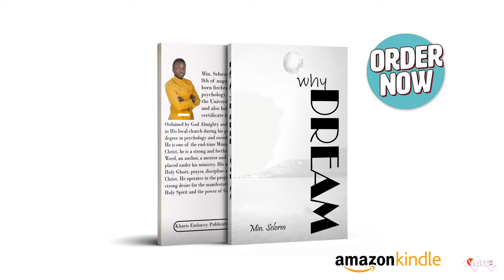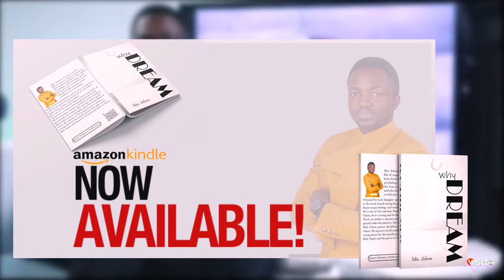VIRTUAL BOOK LAUNCH “Why DREAM “ by PASTOR Selorm